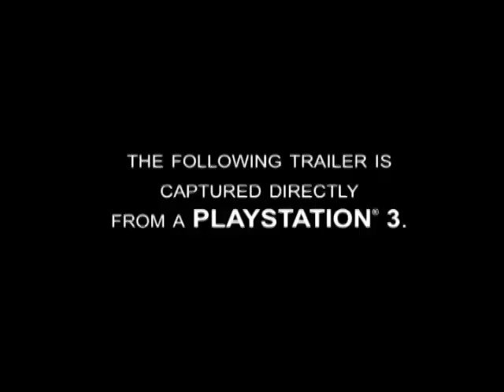Virtual Bits: Call of Duty: Black Ops II, Dishonored y The Last of Us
&nbsp;Estamos ahora en el Parque Hidalgo y junto a las aves, Call of Duty: Black Ops II, Dishonored y The Last of Us.